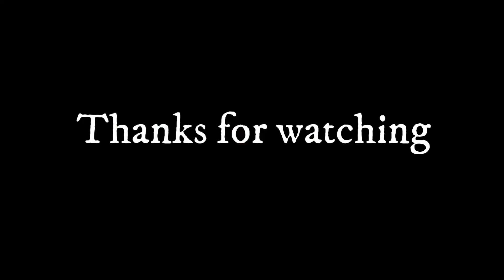There's a lot happening in the fields ! | Survival Challenge | Farming Simulator 22 EP 8 (Timelapse)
Heey
Welcome to a new series of Survival Challenge for Farming Simulator 22